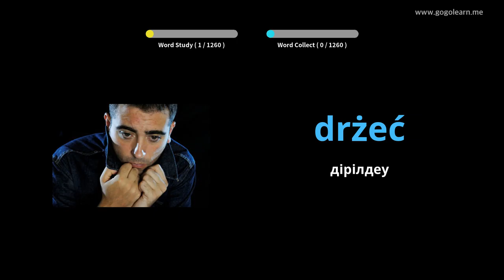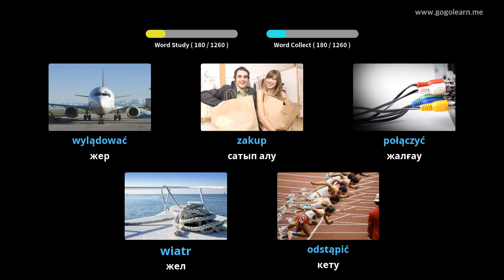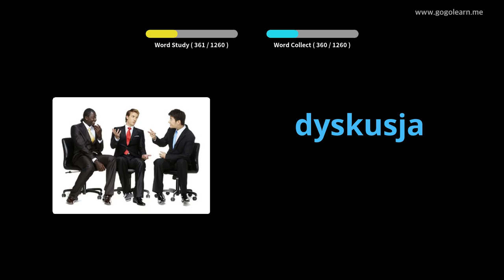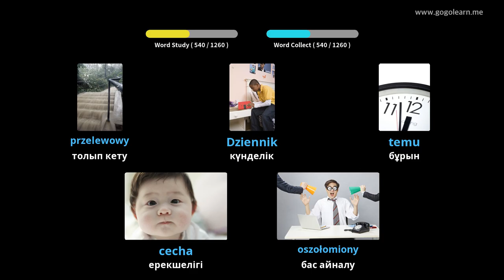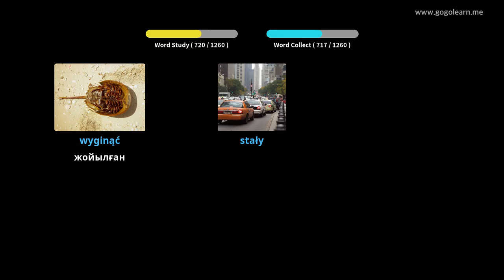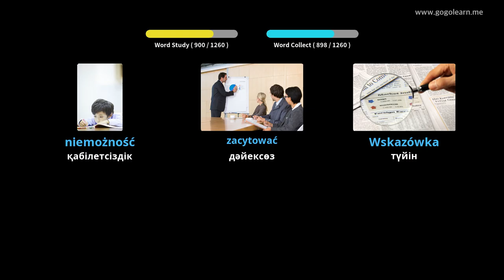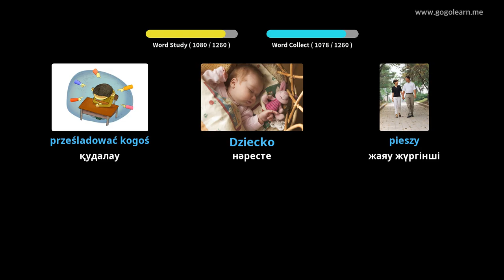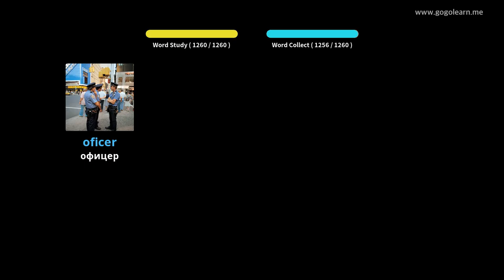Поляк тілінің студенттік сөздігі | Golearn